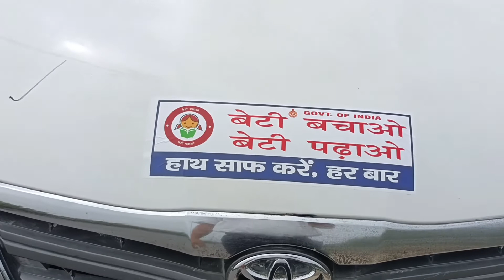My Car Fitness ||Faridabad ||देखो ||मेरी कार कि ||फित्नेस्स||करवाई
About This Video - You will se here how to do a Car Fitness and from where.
I have done my Car Fitness from Faridabad, Haryana. If you want to do the same you can visit Faridabad Sec 62, Haryana.